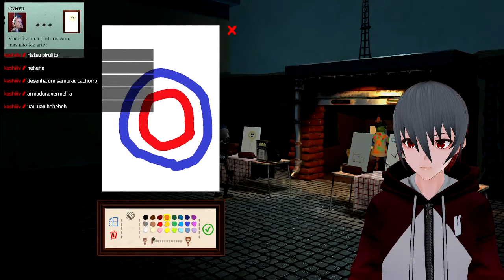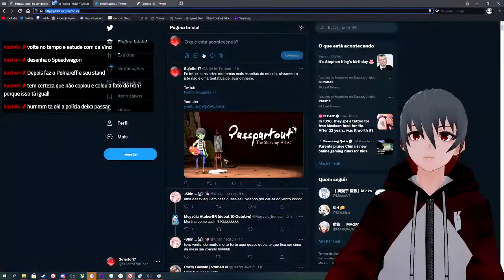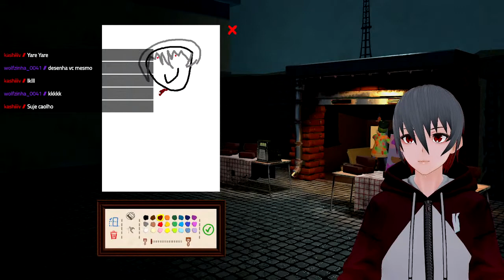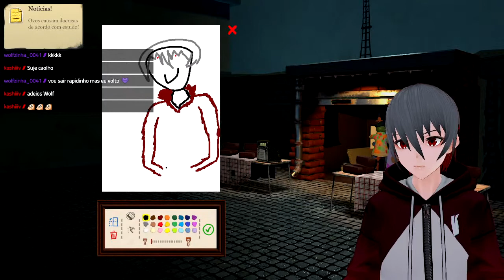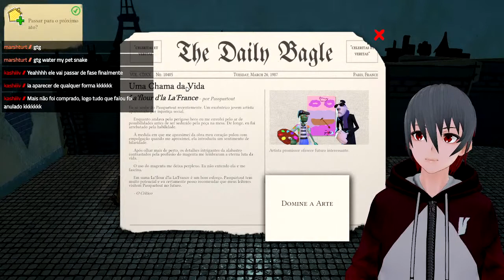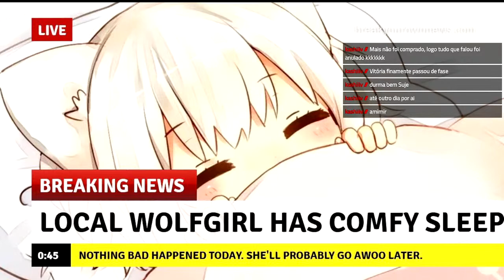Passpartout | Eu conduzi o maior esquema de lavagem de dinheiro ao vender minha "arte moderna"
Hej GAMERS eu sou o Sujeito 17 e bem vindos a mais uma stream (*・ω・)ﾉ

Agenda / Schedule
Sobre mim / About Me
Hej eu sou o Sujeito 17 / Hej I'm Subject 17
um verdadeiro GAMER e Eldritch God / I'm a true GAMER and Eldritch God
eu quero mostrar o meu amor por jogos a todo mundo / I want to show my love for games to everyone  (* ^ ω ^)
eu falo Português e Inglês e eu consigo compreender espanhol / I speak Portuguese and English and I can understand Spanish
(￣o￣) zzZZzzZZ